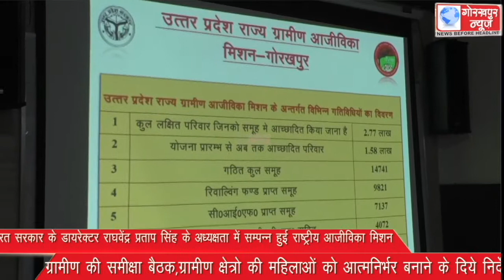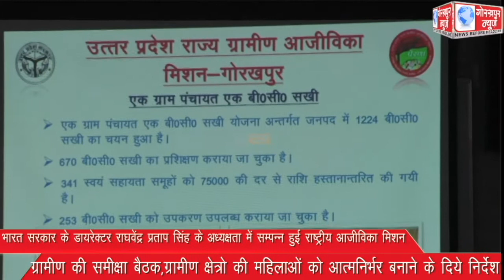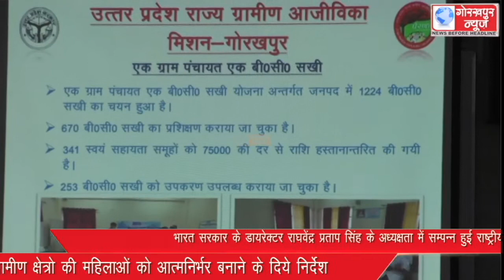भारत सरकार के डायरेक्टर राघवेंद्र प्रताप सिंह के अध्यक्षता में सम्पन्न हुई राष्ट्रीय आजीविका मिशन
भारत सरकार के डायरेक्टर राघवेंद्र प्रताप सिंह के अध्यक्षता में सम्पन्न हुई राष्ट्रीय आजीविका मिशन ग्रामीण की समीक्षा बैठक,ग्रामीण क्षेत्रो की महिलाओं को आत्मनिर्भर बनाने के दिये निर्देश